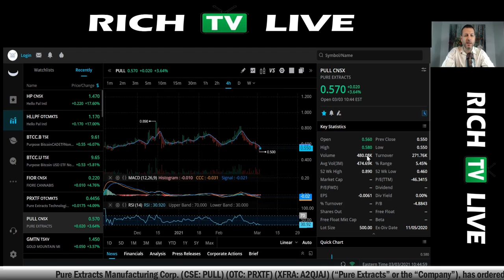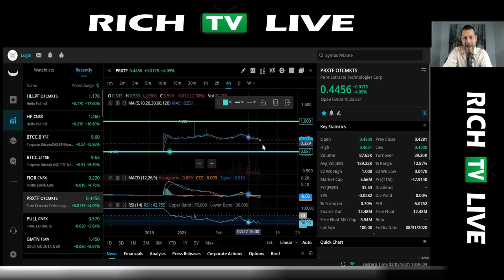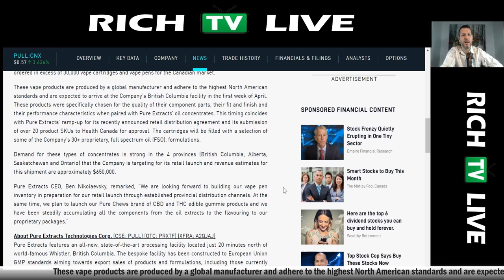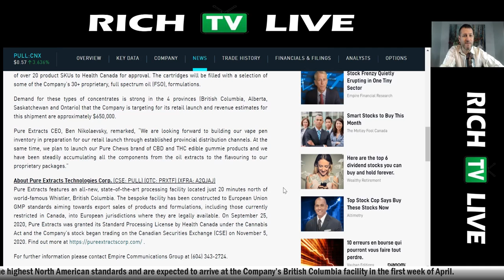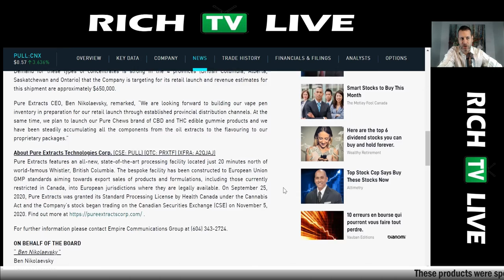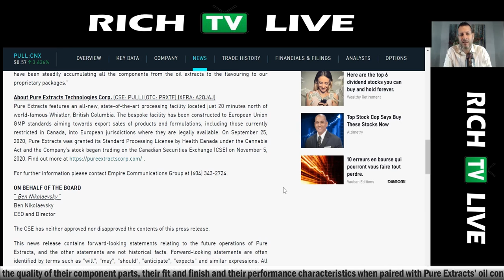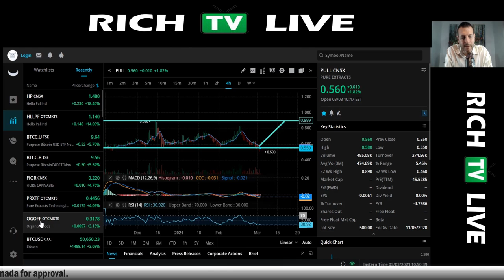PURE EXTRACTS ORDERS OVER 30,000 VAPE CARTRIDGES (PULL) (PRXTF)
PURE EXTRACTS ORDERS OVER 30,000 VAPE CARTRIDGES (PULL) (PRXTF) - RICH TV LIVE - March 3, 2021 - Pure Extracts Technologies Corp . (CSE: PULL) (OTC: PRXTF) (XFRA: A2QJAJ) (“Pure Extracts” or the “Company”), a plant-based extraction company focused on cannabis, hemp, functional mushrooms and the rapidly emerging psychedelic sector, is pleased to announce that its wholly owned subsidiary, Pure Extracts Manufacturing Corp., has ordered in excess of 30,000 vape cartridges and vape pens for the Canadian market.
These vape products are produced by a global manufacturer and adhere to the highest North American standards and are expected to arrive at the Company’s British Columbia facility in the first week of April. These products were specifically chosen for the quality of their component parts, their fit and finish and their performance characteristics when paired with Pure Extracts’ oil concentrates. This timing coincides with Pure Extracts’ ramp-up for its recently announced retail distribution agreement and its submission of over 20 product SKUs to Health Canada for approval. The cartridges will be filled with a selection of some of the Company’s 30+ proprietary, full spectrum oil (FSO), formulations.

Demand for these types of concentrates is strong in the 4 provinces (British Columbia, Alberta, Saskatchewan and Ontario) that the Company is targeting for its retail launch and revenue estimates for this shipment are approximately $650,000.

Pure Extracts CEO, Ben Nikolaevsky, remarked, “We are looking forward to building our vape pen inventory in preparation for our retail launch through established provincial distribution channels. At the same time, we plan to launch our Pure Chews brand of CBD and THC edible gummie products and we have been steadily accumulating all the components from the oil extracts to the flavouring to our proprietary packages.”

About Pure Extracts Technologies Corp. (CSE: PULL) (OTC: PRXTF) (XFRA: A2QJAJ)
Pure Extracts features an all-new, state-of-the-art processing facility located just 20 minutes north of world-famous Whistler, British Columbia. The bespoke facility has been constructed to European Union GMP standards aiming towards export sales of products and formulations, including those currently restricted in Canada, into European jurisdictions where they are legally available. On September 25, 2020, Pure Extracts was granted its Standard Processing License by Health Canada under the Cannabis Act and the Company’s stock began trading on the Canadian Securities Exchange (CSE) on November 5, 2020.